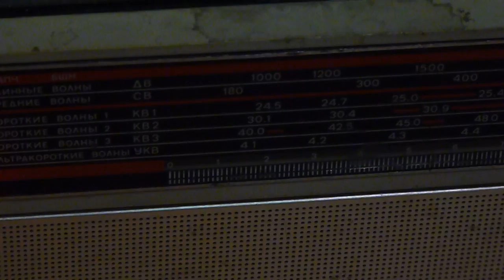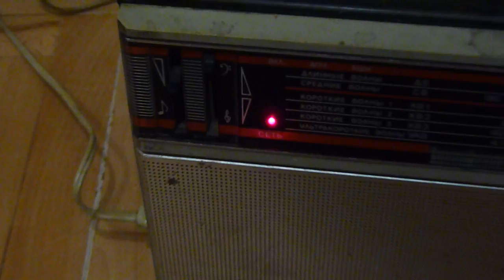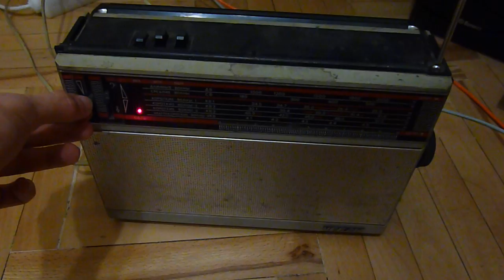VEF 214 - Прогон радио